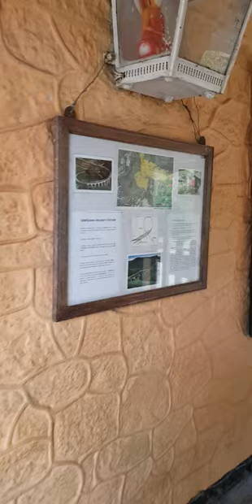Exploring Demodera Railway Station of Sri Lanka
Filming by @colombogemtraders